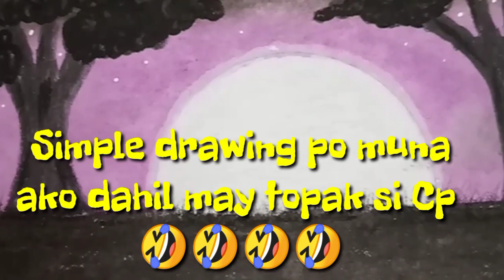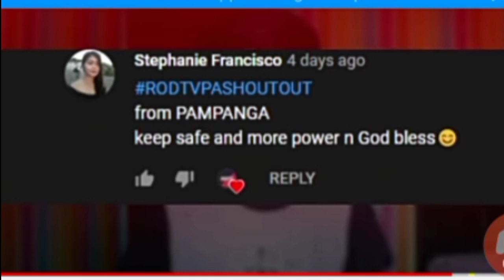HOW TO DRAW MOONLIGHT TRESS USING OIL PASTELS||SIMPLE DRAWING||ALFIE CREATION CHANNEL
I HOPE YOU LIKE MY SIMPLE DRAWING GUYS,KEEP SAFE ALWAYS AND GODBLESS ALL.

how to draw scenery painting
how to draw scenic pictures
how to draw park scenery
how to draw peacock scenery
how to draw perspective scenery
how to draw nature picture
how to draw scenery realistic
how to draw rainbow scenery
how to draw river scenery
how to draw rainy scenery
how to draw riverside scenery
how to draw real scenery
how to draw rain scenery
how to draw scenery sketch
how to draw scenery santa christmas drawing and painting
how to draw scenery step by step for beginners
how to draw scenery step by step very easy
how to draw scenery spring season step by step
how to draw scenery sunset
how to draw scenery simple
how to draw scenery tree
how to draw the scenery
how to draw town scenery
how to draw train scenery
how to draw the scenery of village
how to draw nature things
how to draw landscape trees
how to draw landscape tutorial
how to draw scenery using oil pastels
how to draw underwater scenery
how to draw underwater scenery step by step
how to draw unicorn scenery
how to draw nature using oil pastels
how to draw landscape using oil pastels
how to draw nature using oil pastels for beginners
how to draw a scenery using pencil
how to draw scenery very easy
how to draw scenery village
how to draw scenery video
how to draw village scenery step by step
how to draw village scenery easy
how to draw village scenery with oil pastel
how to draw village scenery with watercolor
how to draw village scenery video
how to draw scenery with colour pencils
how to draw scenery with oil pastel colour
how to draw scenery with wax crayons
how to draw scenery with paint
how to draw scenery youtube
how to draw landscapes youtube
how to draw nature youtube
youtube how to draw a landscape
how to draw easy scenery youtube
how to draw realistic landscapes youtube
how to draw a winter landscape youtube
how to draw landscape plans for your yard
how to draw zoo scenery
learn how to draw scenery
how to draw scenery for class 1
how to draw scenery 24
how to draw 2d landscape
how to easily draw 2d landscapes in photoshop
how to draw 3d scenery
how to draw 3d landscape
how to draw 3d landscapes step by step
how to draw 3d nature
how to draw 3d landscape in autocad
how to draw a scenery in paint 3d
how to draw a scenery for class 7
how to draw a scenery for class 8